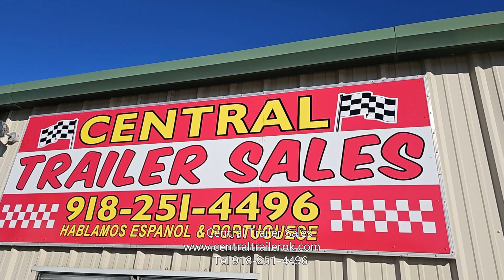7'X12' Custom Fiber Splicing Trailer @CentralTrailerSales CB Fiber